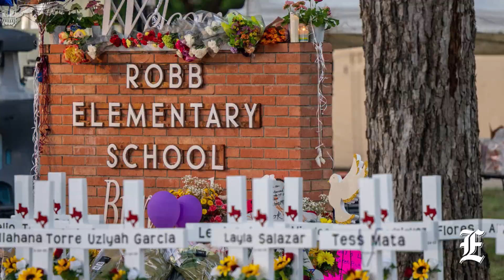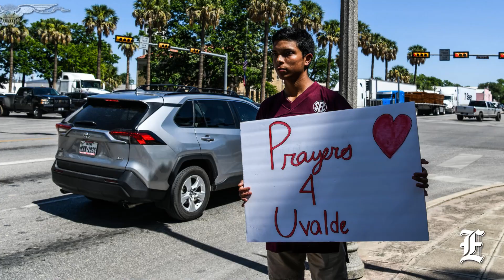Parents begged police for upward of 40 minutes to stop Texas school shooter: Report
Police stood by for upward of 40 minutes after a gunman stormed into an elementary school in Uvalde, Texas, on Tuesday and killed 19 children and two teachers in a classroom, according to a new report.

Investigators are piecing together what happened over the course of the massacre, which ended with a Border Patrol team rushing in and killing the 18-year-old shooter. Witnesses cited by the Associated Press recalled shouting at police to enter the building to save the people inside. One even proposed having bystanders do the job that officers apparently refused to do as they stood outside.